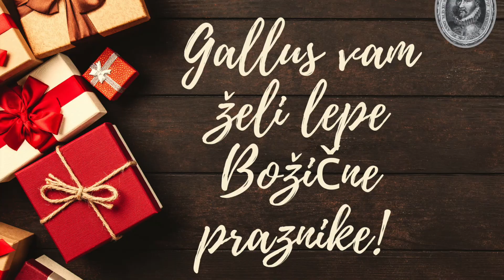Amen, MePZ J.P. Gallus (1998)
Amen
So jasli dom Boga, MePZ Gallus (1998)

prir. Norman Luboff
Solo: Sara Müller
Dirigent: Jože Ropitz